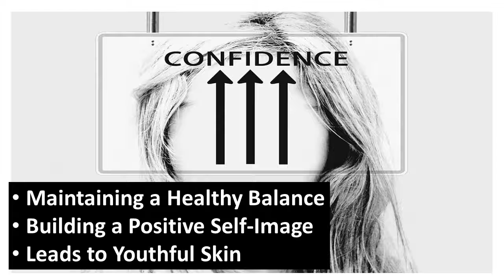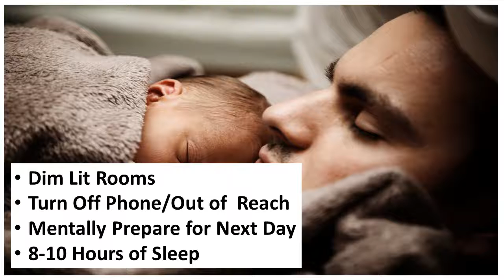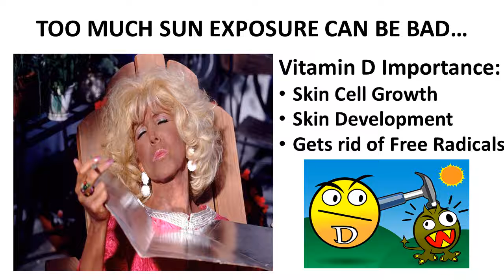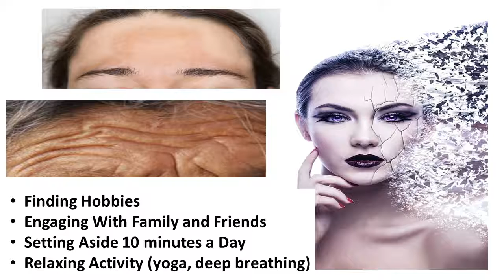Preventing Wrinkles With Lifestyle Chocies (2018)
Wrinkled skin eradicates and slowly consumes your youthful looking skin. But you can stop this vicious cycle of aging with only a couple of simple choices. Here are the easiest lifestyle changes to eliminate wrinkles in your life and reverse the signs of aging!

Preventing wrinkles can be easy when you adjust your lifestyle choices. There are 3 main lifestyle choices that can help eliminate signs of aging:

1. An Active Lifestyle/Exercise

2. Healthy Sleeping Pattern

3. Less Sun Exposure

4. Removing Stress From Your Life

Following these easy lifestyle choices will provide you with the chance to remove wrinkles with ease. Remember only can prevent wrinkles and eliminate them, why not start today!